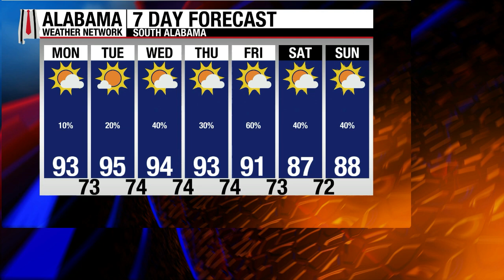AWN Monday 8/18 6am Statewide Forecast from James Spann